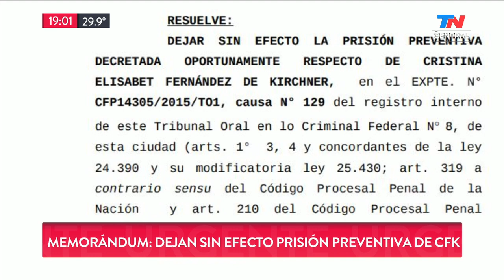Pacto con Irán: dejan sin efecto la prisión preventiva de Cristina Kirchner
Fragmento de "TN Central" emitido el Lunes 23 de Diciembre de 2019.